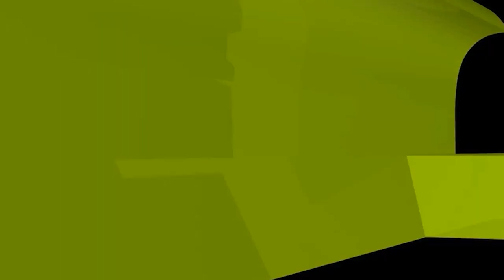গাড়িতে বসে সালাত আদায় করা যাবে কি? ইসলামী প্রশ্নোত্তর II Sheikh ahmadullah live